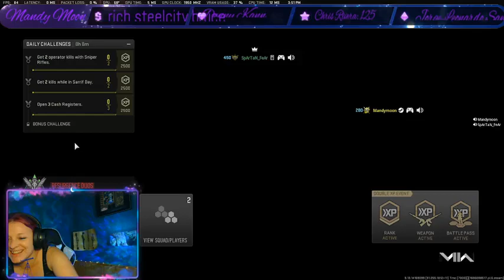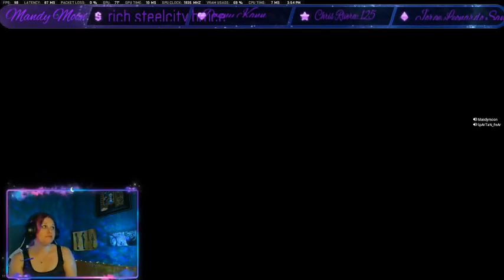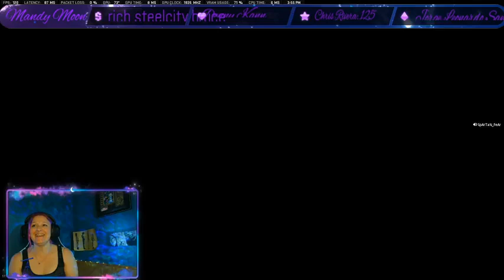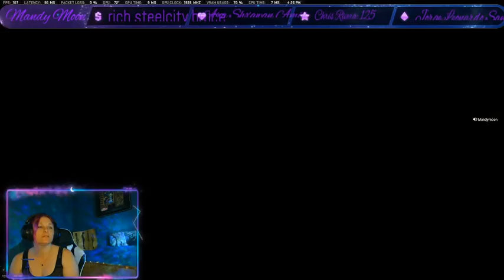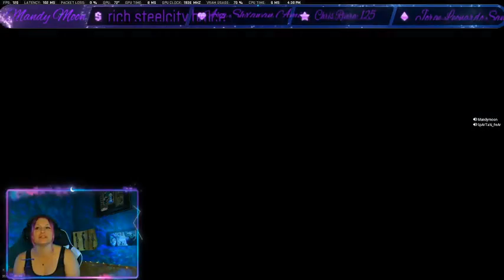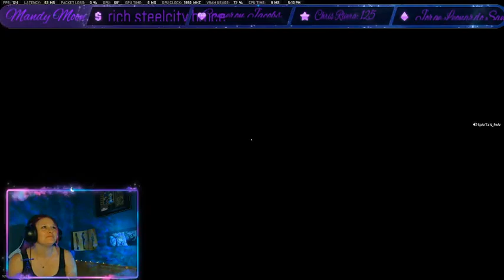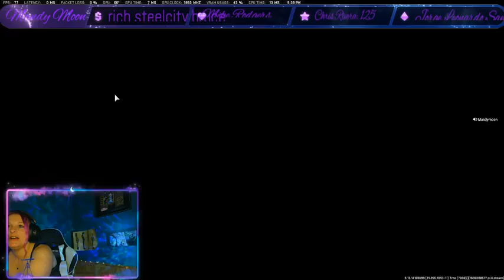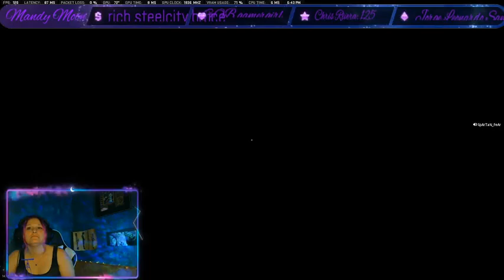Guns are only fun in the game_P 04